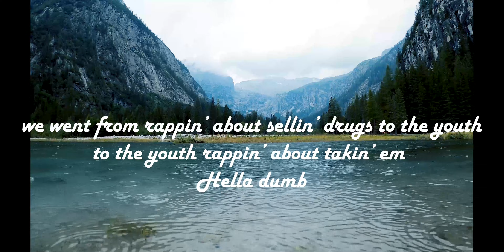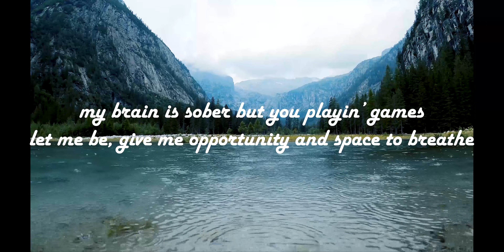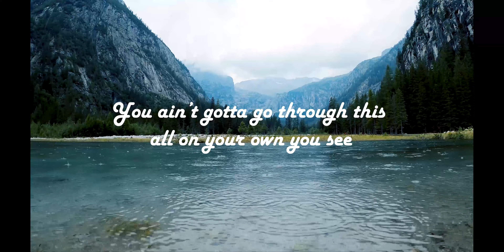TommyBeets- Time To See some Better Days (OFFICIAL LYRIC VIDEO)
TAGS (Ignore)
new music, upincoming rapper, tommybeets time to see some better days, tommybeets music, tommybeets time to see some better days official lyric video, new rap music, new music 2022, rap music, official lyric video